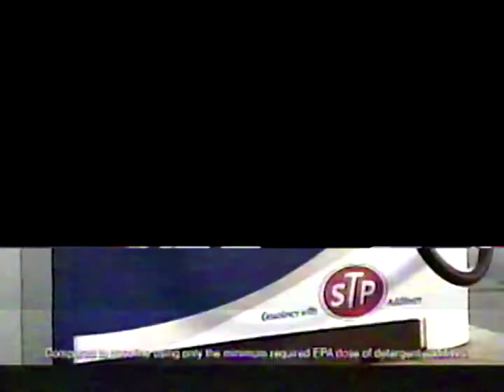marathon gas 2009